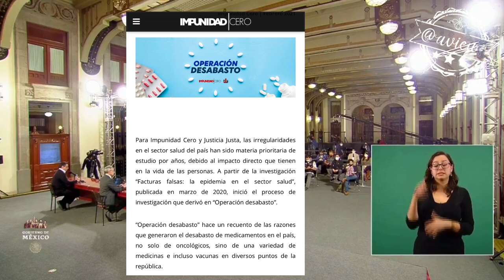López-Gatell no supo responder sobre la investigación Operación desabasto y Birmex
Le preguntaron a López-Gatell sobre la investigación "Operación desabasto" que evidencia que Birmex carece de planes concretos y de análisis que respalden y direccionen su adecuada ejecución para distribuir las vacunas